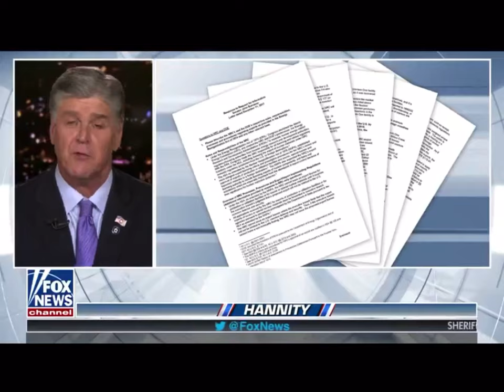John Solomon Breaks New Details About ‘FALLOUT’ and Durham Investigation of Stefan Halper